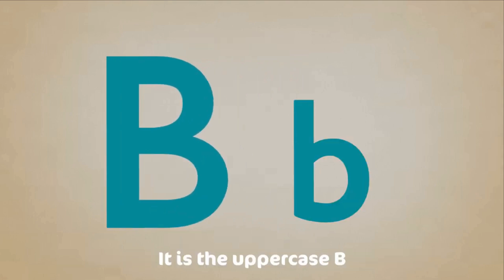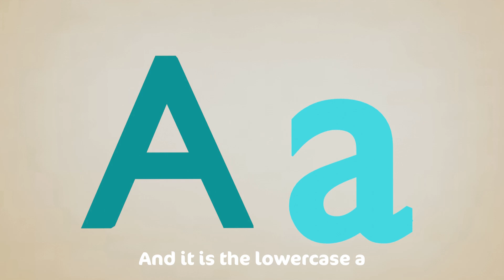The Finger Family Song | Cocomo Studio Nursery Rhymes & Songs For Children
Finger Family Nursery Rhymes & Kids Songs by Cocomo Studio